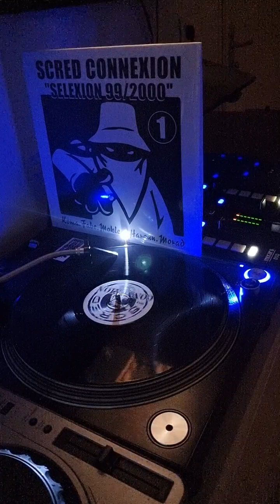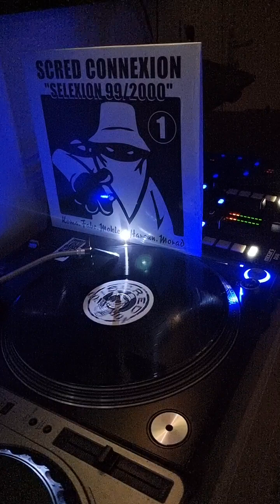14 mai 2024